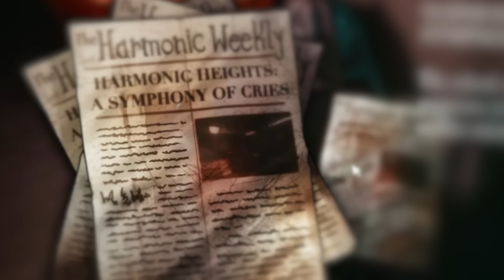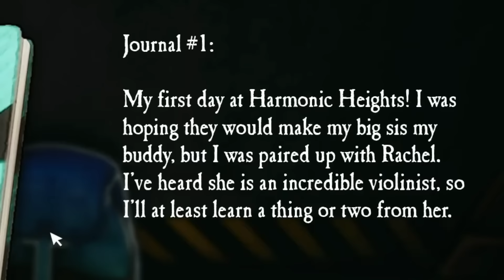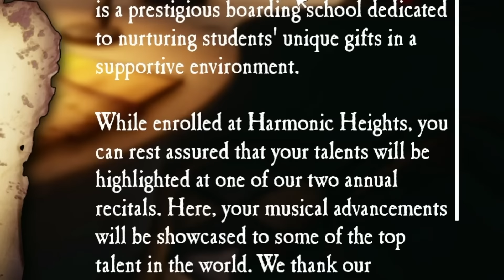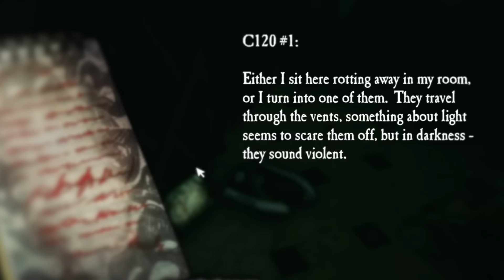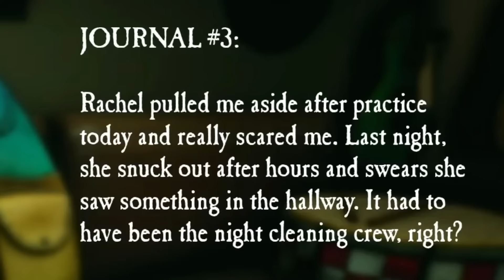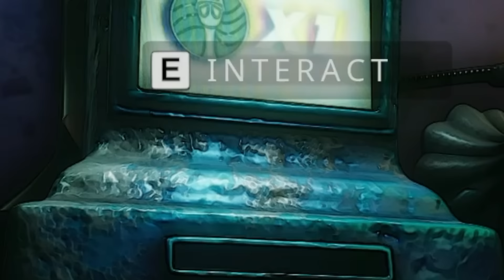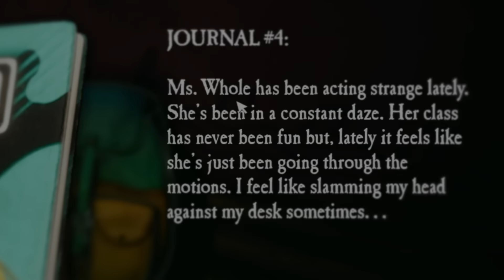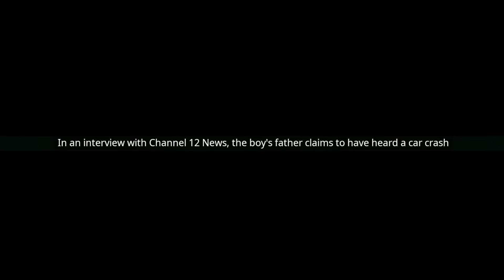Don't Fret STORY EXPLAINED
Don't fret: The audition story explained. The game revolved around a student finding himself in his school where the teachers are monsters, possibly representation of their personalities.